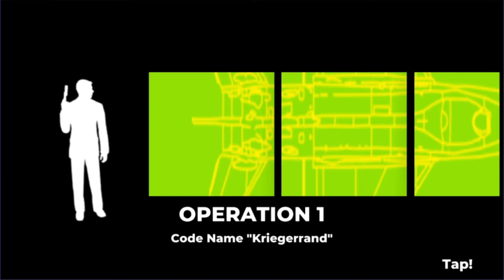Seven Days With Archer Dangerphone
I gave the new game Archer Dangerphone a try for seven days after seeing an ad for it on Facebook. I wish I could have that time back.